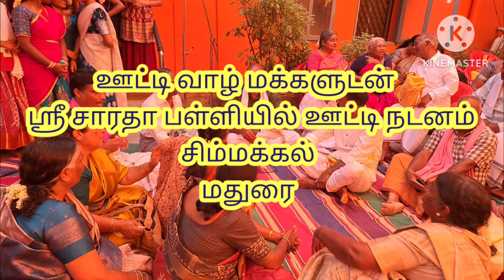ஊட்டி வாழ் மக்களுடன் ஸ்ரீ சாரதா பள்ளியில் ஊட்டி நடனம்